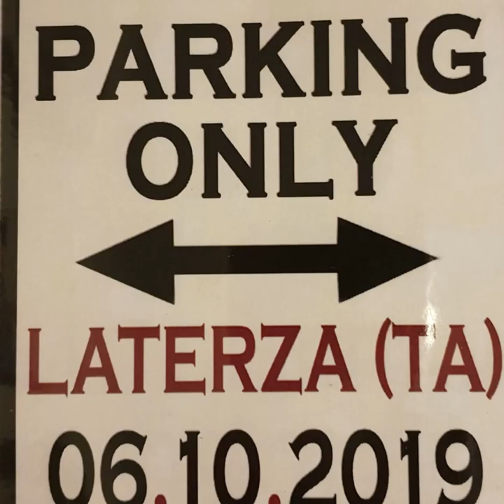Moto Guzzi Laterza (TA) 06 10 19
Motoraduno  MOTO GUZZI . Laterza (TA) . Goldwing.